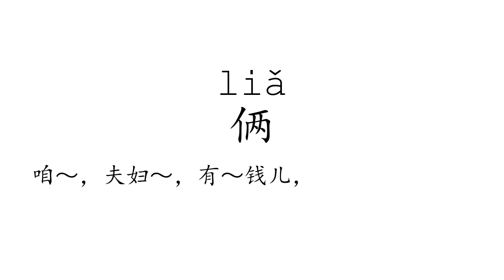Learn Chinese with strokes, pronunciation and words (How to pronounce Chinese character 俩)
How to write and pronounce the 2121st frequently used Chinese character: 俩.

1, The meaning of a word changes according to its tone.
2, It is the only pictographic language still in use today, which is quite intuitive.
3, It is one of the most ancient languages, but still adapting newly-created words stably.